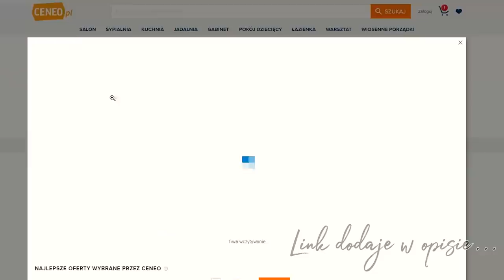ŻALUZJE DREWNIANE ZA 246ZŁ ZAMIAST 900ZŁ? castorama